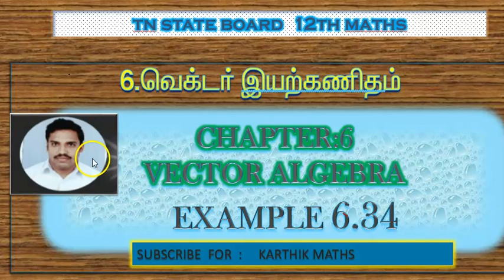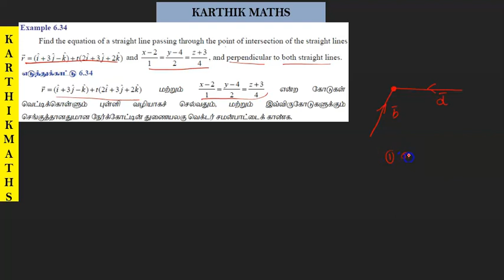EXAMPLE 6.34 | TN 12TH MATHS | UNIT:6 |VECTOR ALGEBRA | EXAMPLE SOLUTION TM AND EM